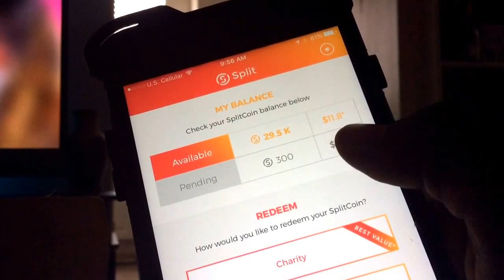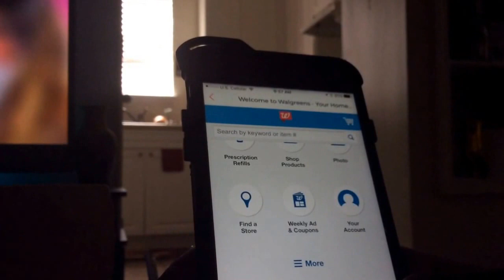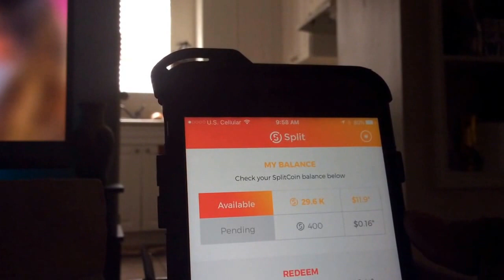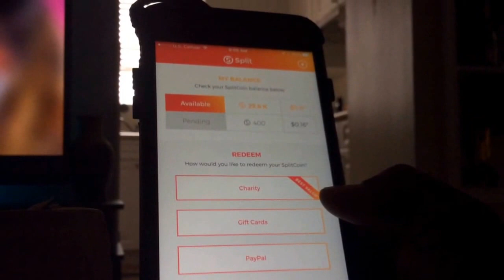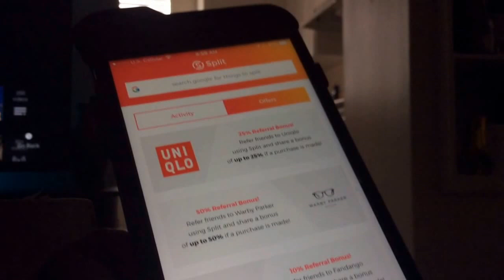How to Hack Split app 2017 working PROOF--UPDATE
Wow!!! This App is amazing

MAKE 50-200$ DAILYWith your Phone
 NO EXTRA FEE✔️ & YOU GET 10$ INSTANTLY For Signing Up

HIT THAT LINK AND REGISTER WITH FACEBOOK
 YOU MUST REGISTER TO START EARNING